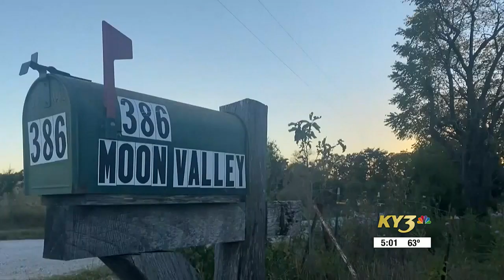1 of 2 charged in the death of Cassidy Rainwater in the summer of 2021 enters plea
1 of 2 charged in the death of Cassidy Rainwater in the summer of 2021 enters plea